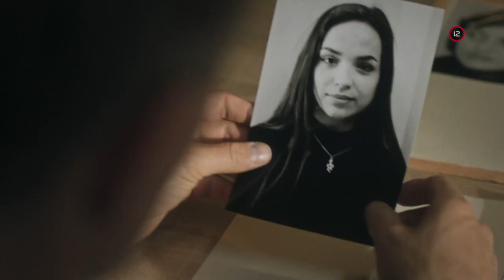KRIMINÁLKA KRAJ (16.7.2023 o 20:35 na JOJke)